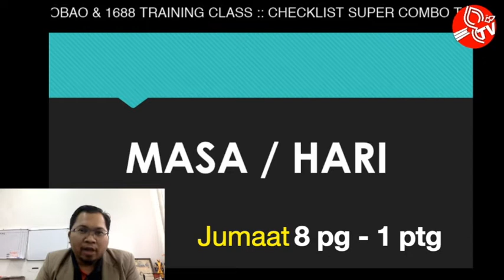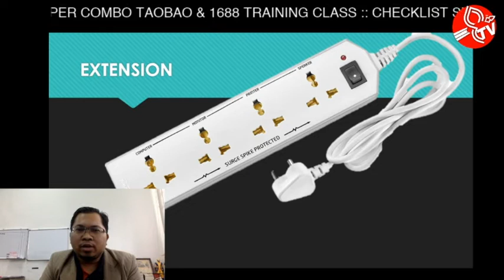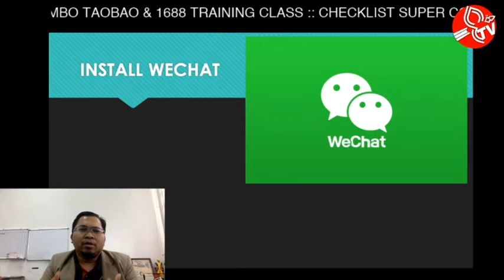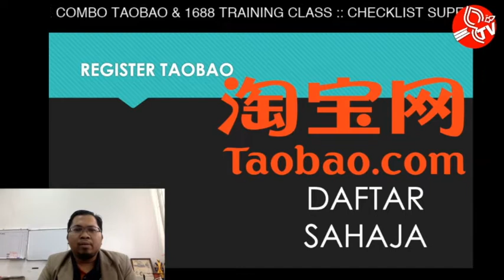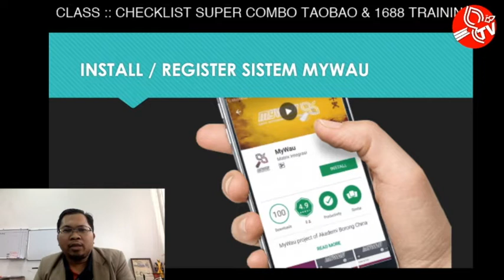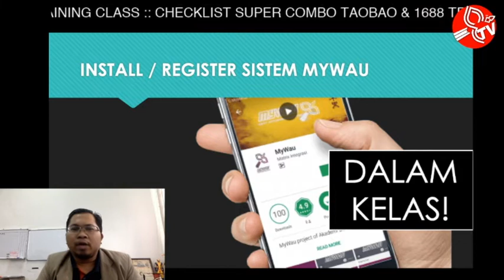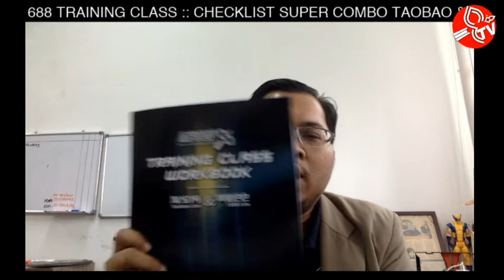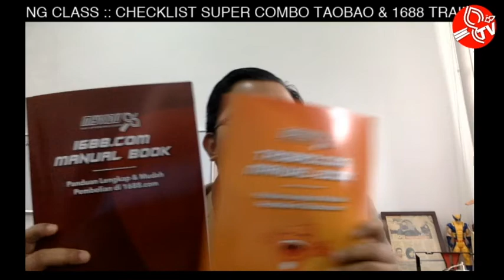Video Semak Checklist Sebelum ke Kelas MyWau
Assalamualaikum semua peserta MyWau

Di atas ini adalah video semakan semula tentang persiapan sebelum ke kelas Super Combo Taobao & 1688 Training Class MyWau.

Checklist ini sangat PENTING untuk dihadamkan. Ini akan membantu anda lebih BERSEDIA, BERSEMANGAT & LEBIH FOKUS. Sebagai rumusan:

1. Sila bawa EXTENSION untuk LAPTOP / PC
2. Sila bawa LAPTOP / PC
3. Sila sediakan ONLINE BANKING / CREDIT CARD yang BERDUIT
4. Sila semak NAMA PROGRAM & LOKASI
5. Sila semak MASA PROGRAM & rancang perjalanan anda
6. Sila sediakan RM30 untuk BANTUAN BUKU MANUAL PRINTED VERSION (Hanya untuk mereka yang nak saja)
8. Install WECHAT sahaja (Daftar dalam kelas)
9. Bawa PEN (Workbook kami sediakan secara percuma)
10. Bawa semangat yang tinggi untuk berjaya

Diharapkan video ini berupaya membantu anda dalam membuat persiapan menuju ke Kelas Super Combo Taobao & 1688 di lokasi anda yang terdekat.

Jumpa anda di sana. Oh yeah!